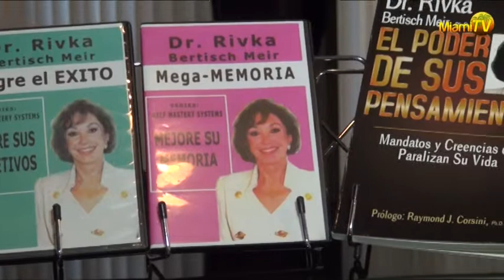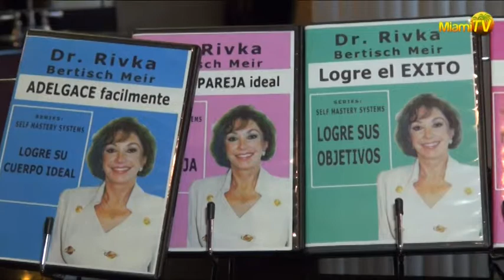Miami TV Life - Jenny Scordamaglia with Doctor Rivka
Luis Bottini

Health, Well being, Yoga, Exercise, Travel
A channel for everyone

Produced: Jenny Scordamaglia, Enrique Benzoni